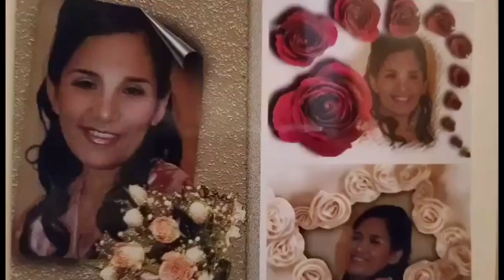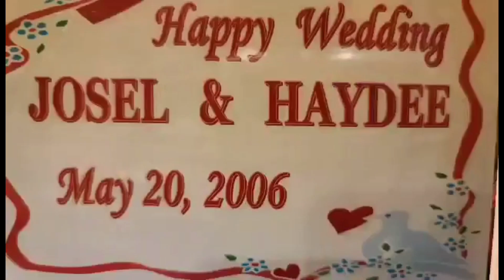When I said I do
This video is a compilation of photos of our wedding day